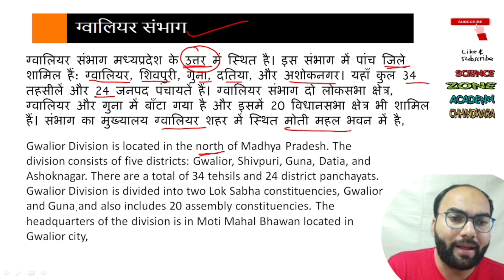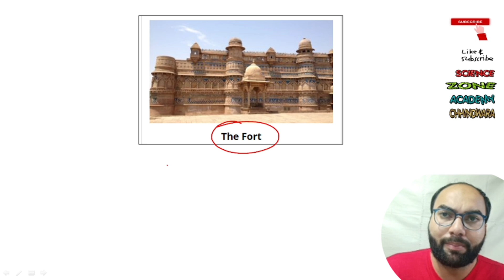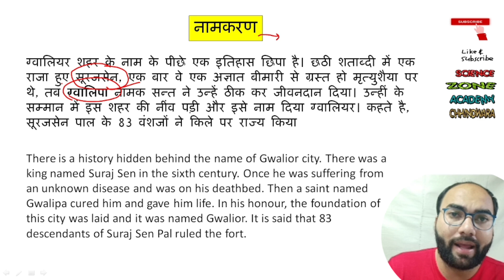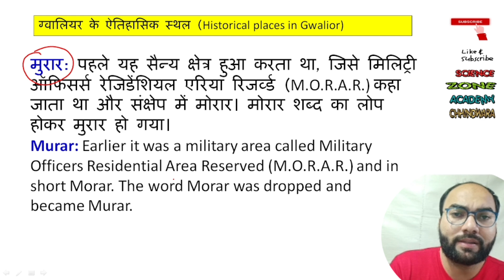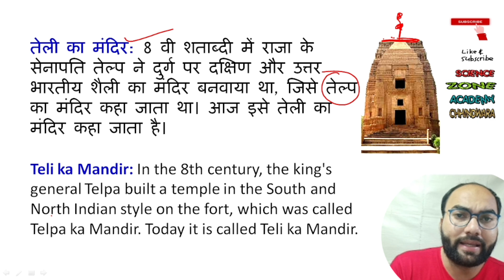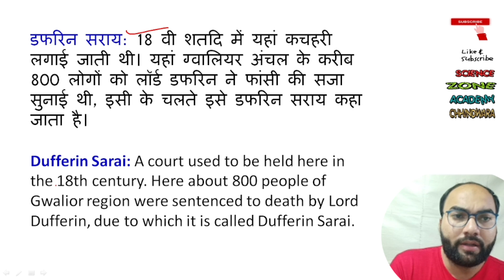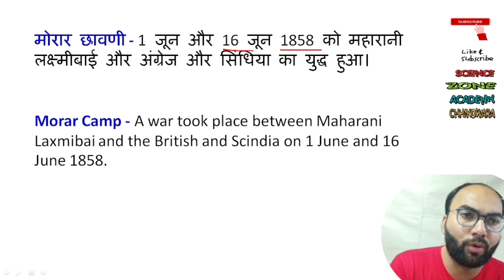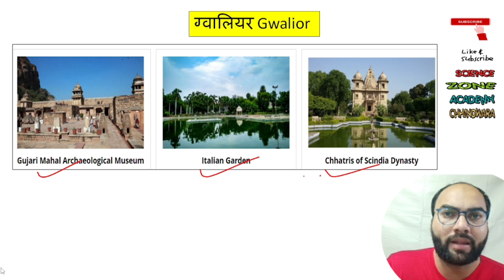GK सामान्य ज्ञान SPECIAL CLASS FOR MP PNST AND GNM 2024, ANM 2024 I CLASS 01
1. ANM Nursing Course kya hai
2. ANM Course full details in Hindi
3. ANM कोर्स क्या है |
4. ANM कोर्स क्या होता है ?
5. ANM KA FULL FORM
6. ANM ke liye qualification kya hai
7. ANM ke baad job
8. ANM ke baad kitni salary milti hai
9. ANM kya hai kaise kare
anm gnm students life 🔥# bsc nursing students life || billi billi song shortsBSC NURSING students life 🔥|| anm gnm students life 🔥💯
nursing officer motivation
Nursing life💕🥼|| future in nursing
BSC nursing exam
Future in nursing
community posting
community posting duty
community posting in village
Entry of ANM & GNM students 🔥
nursing students motivation💕🔥education
anm students life 🔥education
community posting
community posting का पहला दिन 😻💕minivlog
ANM students life 🔥
Medical students life 🔥| 1st day hospital duty
nursing students life
1st day hospital duty
1st time hospital duty
nursing course me kya hota h
nursing students ki life
clinical posting
hospital posting
hospital duty
stethoscope
medical students motivation
medical girls attitude
check viral sign
up ANM GMM Admission form 2024
sarkari ANM course 2024 m admission k liye form kab ayge
up ANM GMM nursing form 2024
government ANM course 2024 m admission k liye full detail in Hindi
government GMM Admission 2024 application form
government ANM admission  application form
|| Government AMM GNM course 2024 admission Full detail in Hindi
सरकारी एएनएम कोर्स में प्रवेश के लिए योग्यता फीस प्रक्रिया की पुरी जानकरी सरकारी नर्सिंग कोर्स म admission कैसे होता है
Gnm Student life 🔥 || Gnm students.
 ANM course kaise hota h||
GNM course kitne saal ka h
gnm m admission kaise hoga
anm me admission kab hoge
govt nursing course m admission
ANM course 2024
GNM course 2024
anm govt admission 2024 kab hote h
gnm sarkari course me admission kaise hota hai
nursing course 2024 admission
nursing course after 12 art
nursing course krne k liye kya krna padta h
nursing course kon kon se hote h
nursing college fresher party
nursing course kitne saal ka hota hai
nursing course kaise hota h
govt nursing admission 2024
govt nursing vaccancy
sarkari anm college
sarkari gnm college
sarkari anm k form kab ate h
government nursing college m admission kaise le
anm sarkari college ki fees kitni hoti h
anm Sarkari college
anm course information
anm course k bad kya kre
anm course admission 2024
anm course syllabus
anm course kitne sal ka hota h
government anm ki salry kitni hoti h
government nursing course 2024
anm 1st year subjects
gnm course full detail in Hindi
gnm kitne saal ka hota h
gnm krne k fayde
gnm course fees
gnm course fees in government college
international Nurses Day
nursing day
Nurses day 2024
ANM 2024 admission Full detail in Hindi
GNM course 2024 admission
Government ANM course k form 2024
Government GNM course k liye form 2024 || govt ANM GMM course 2024
2024 govt nursing course
ANM admission 2024
ANM course 2024
उत्तर प्रदेश सरकार बीएससी नर्सिंग कोर्स प्रवेश सूचना 2024
SGPGI bsc nursing entrance exam